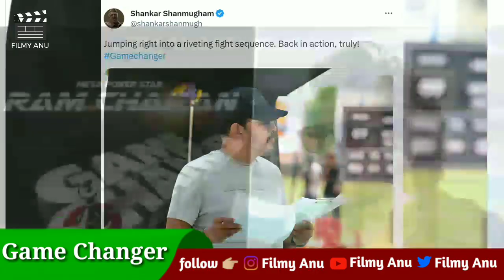Filmy Talks #98 - Kanguva😍, Game Changer😱, Theri Remake🔥, Sorarai Pottru🤔, Miss Shetty Mr PoliShetty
Filmy Talks #98 - Kanguva 😍, Game Changer 😱, Theri Remake 🔥, Sorarai Pottru Remake 🤔, Miss Shetty Mr PoliShetty 💥

Hello Dosto Swagat Hai Aapka 'Filmy Anu' Channel Par Aaj Ham Baat Karne vaale Hai Bollywood News, Upcoming Movies & Series , Upcoming Teaser & Trailer ke baare me ke baare mein.

Filmy Updates
Upcoming Movies
Filmy Talk
Bollywood News
Tollywood News
Filmi Talk
Bollywood Updates

Filmy Anu channel sometimes use Films Clips, TV series Clips, Web series, Animation Clips to explain about the Films, Web Series, Trailers and Songs, but all under section 107 of the copyright Act 1976 allowance is made for FAIR USE for purpose such as criticism, comment,news, reporting, teaching, scholarship and research.

Anubhav Chaturvedi
From: Katni MadhyaPradesh (Bharat)